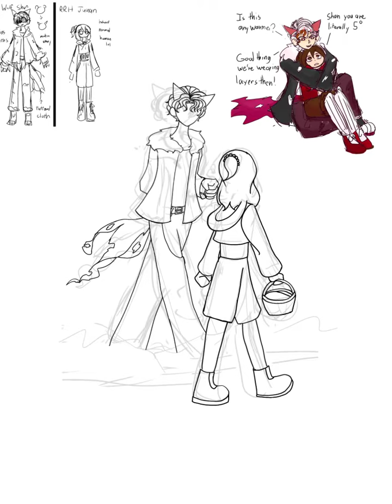Sweetical Speedpaint #32: Stray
2:15

Admittedly not my best piece. Too murky and hazy. I shouldb have given shan white pants instead of jeans, methinks.

This was an entey for the red riding hood prompt of Sweeticals.

Character(s)
Shan and Junan are mine!

Sweetical cs belongs to ScarletDestiney.